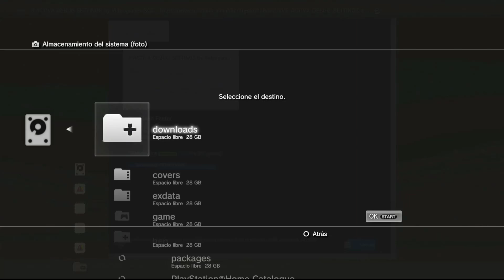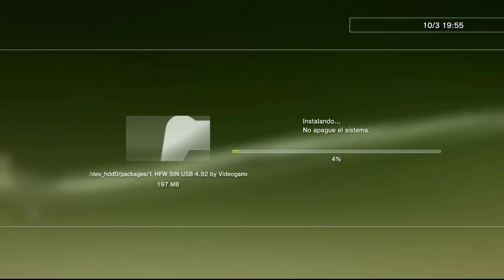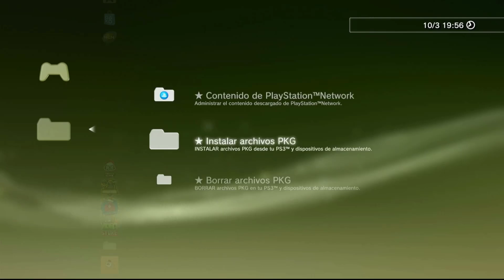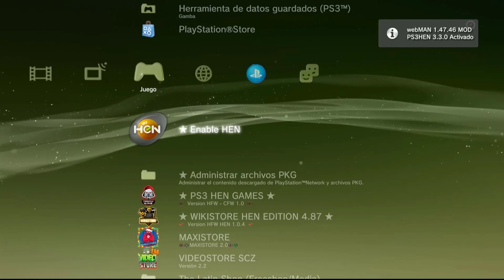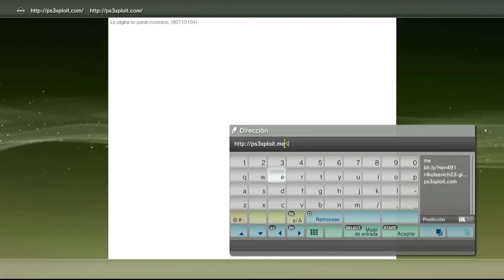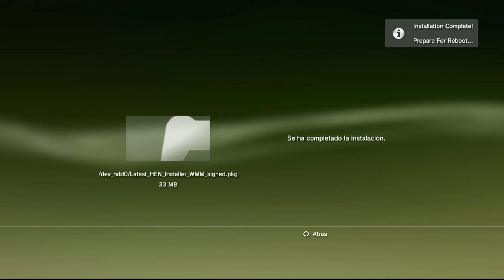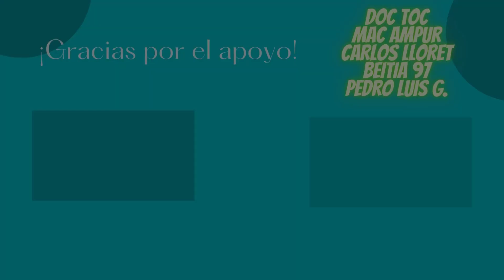Actualizar PS3 4.91 HEN a PS3 4.92 HEN sin PC ni USB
En este vídeo te mostramos cómo liberar tu PS3 con firmware 4.92 utilizando HEN. Sigue nuestra guía paso a paso para desbloquear todas las funciones de tu PlayStation 3 sin necesidad de un PC ni USB. ¡No te pierdas ningún detalle!

00:00 Actualizar Hen 4.92
03:40 Instalar Hen